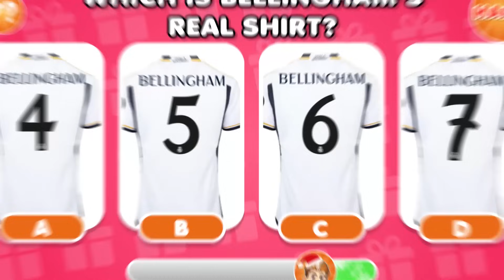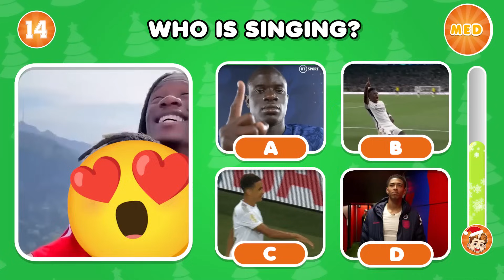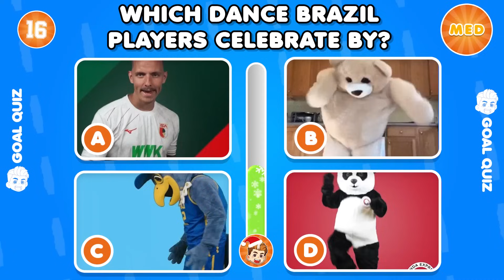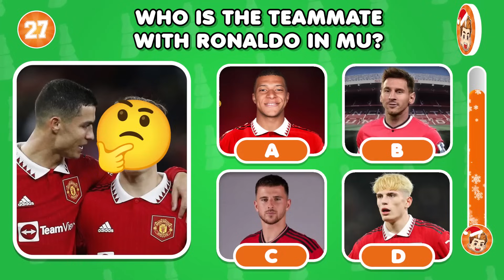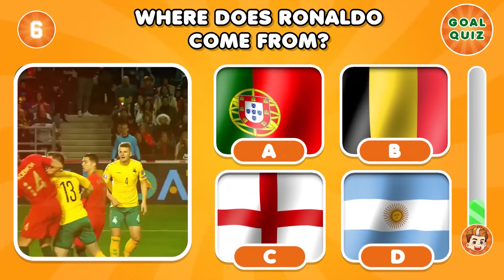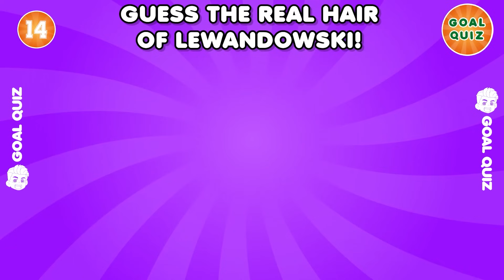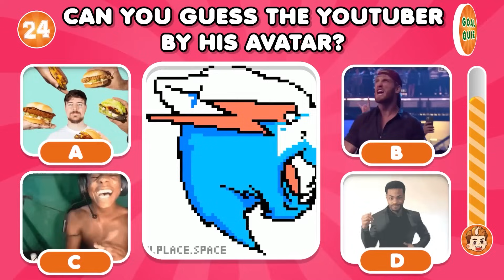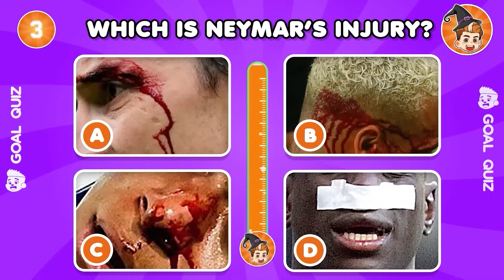Can You Guess the CLUB + NATIONALITY + JERSEY NUMBER of Football Players ❓Ronaldo, Messi, Neymar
Say oh yeahhhh!
Hello my besties and welcome back!
In today’s video, we are bringing you a new challenge, guess the greatest football player by his injury and saddest moment!
For each correct answer you get 10 points. Don't forget to count your points while playing. Good luck!

quiz football | ronaldo quiz | Ronaldo ,Messi and Mbappe

quiz football,
guess the football player,
guess the club,
football quiz,
soccer quiz,
ronaldo quiz,
mbappe quiz